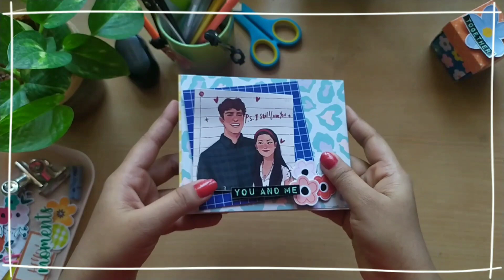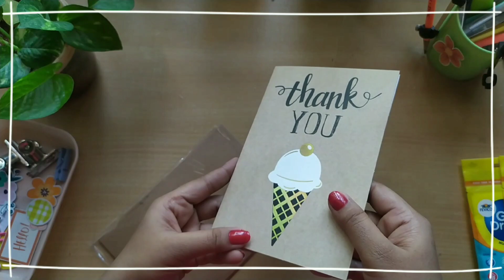VLOG | SHOPPING VLOG | edumart Thrissur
In this video , I'll show you sunday vlog and shopping haul 🌼✨🦋

BE MA FRIEND  ✋🦋

Hi I'm Aiswarya .On ma channel,you will find crafting , cooking,diyy's, decorative things,and bla bla bla💛🦋.